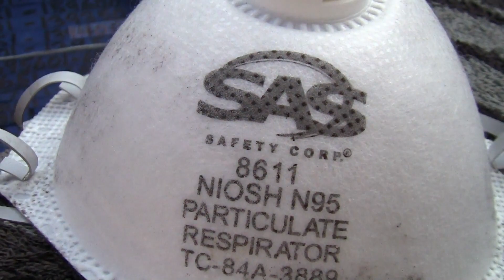Bend Oregon Horrible Air Quality August 24th 2018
If it's fire season, don't come to Central Oregon!    The pollution is going to be extreme!  Bend being low is as bad as it gets.